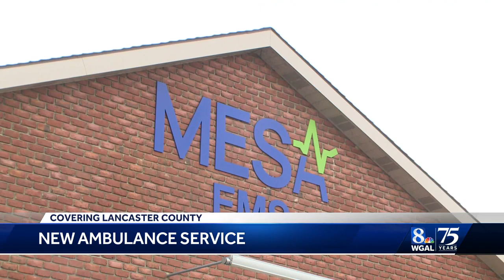New ambulance service hosts ribbon-cutting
A new ambulance provider hosted a ribbon-cutting Tuesday morning to celebrate its launch in northwest Lancaster County.